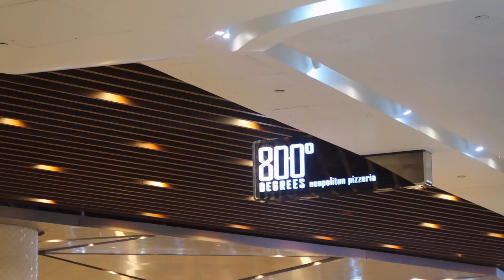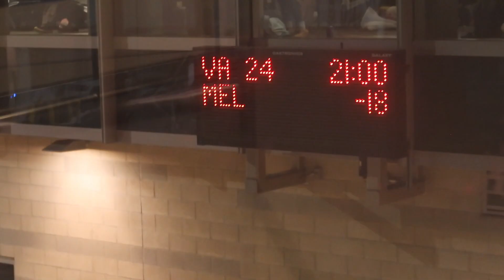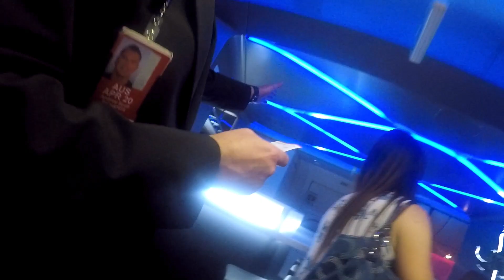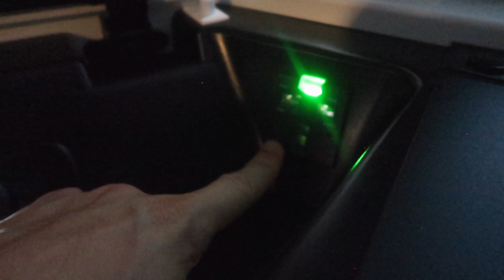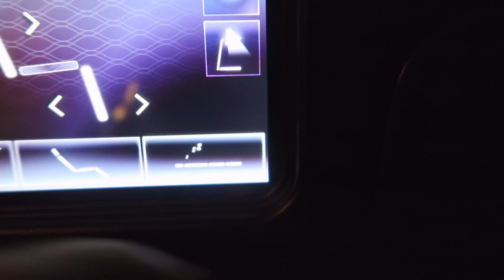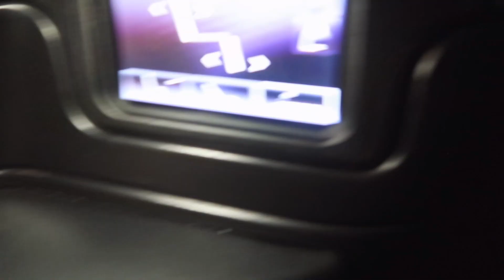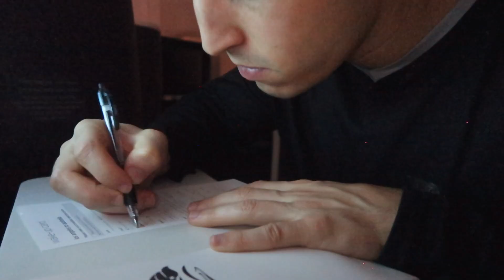VIRGIN BOEING 777 BUSINESS CLASS SUITE!! | USA - VLOG #77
Heading home from the USA! Come with me on my journey today from Houston to Melbourne via Los Angeles, flying with Virgin on the Boeing 777 in there Business Class suite!!

Tracklist:
One Shot - Neffex